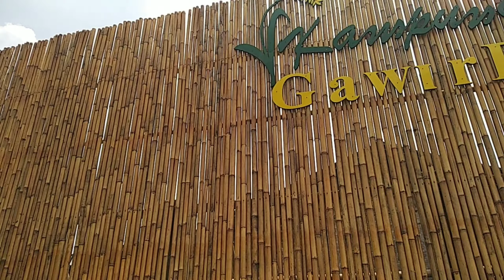Wisata Purwakarta , Kampung Gawir Burangrang Wanayasa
Wisata Purwakarta
Kampung Gawir Burangrang Wanayasa
Wisata alam yang terletak di kp.cibongkok rt03/02 Desa Simpang kecamatan Wanayasa , udara nya yang masih sejuk dan masih bebas dari polusi menyodorkan panorama alam indah , pemandangan yang indah terlihat jelas panorama alam gunung Burangrang ..